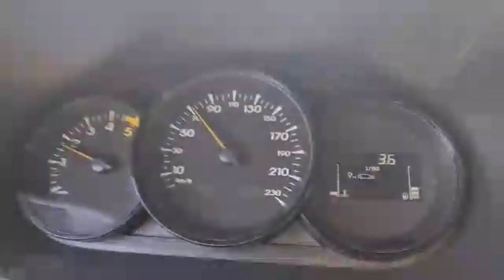Renault Fluence – IEMS Yakıt Tasarrufu® Derya Usta, Global Performans Kitleri. Hız Testi 2021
Montaj • ve • Test Sürüşü • Renault • Fluence •

•Renault Fluence alınır mı?
•2021•